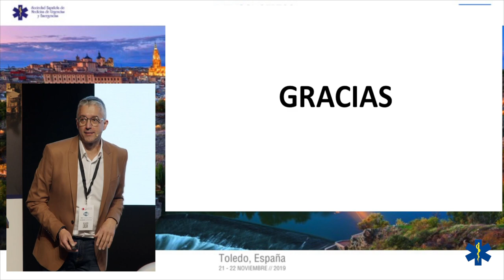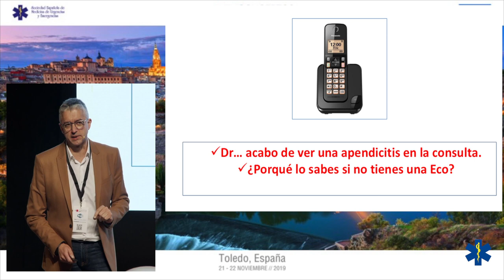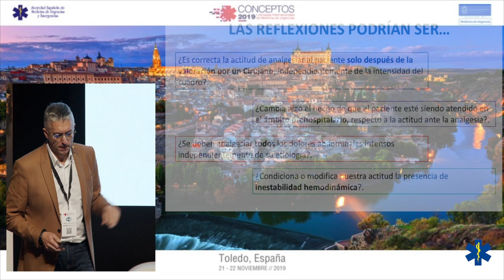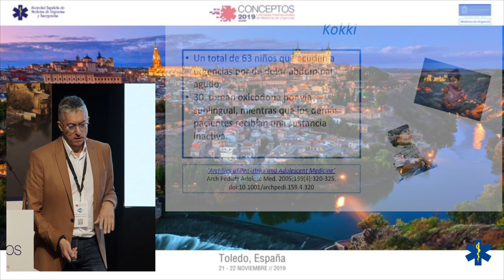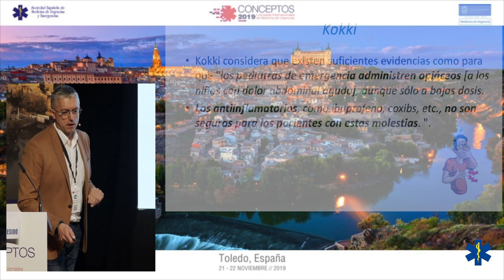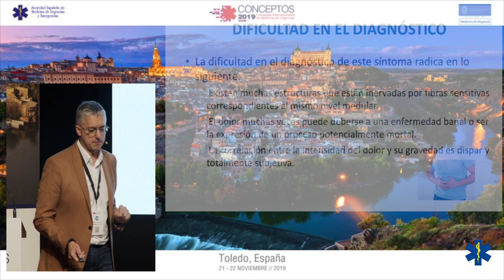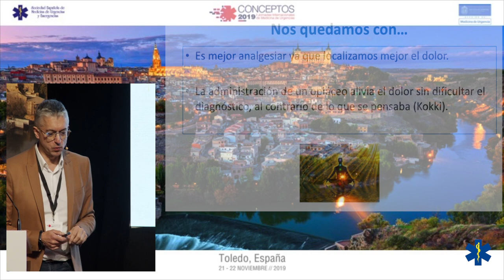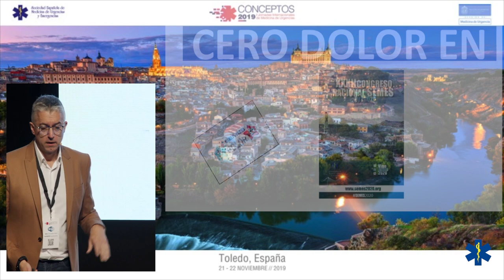CONCEPTOS 2019 - Diagnóstico y tratamiento del dolor neuropático en el SUH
Dr. José Ramón Casal Codesido
Jefe del Servicio de Urgencias del Hospital El Bierzo en Ponferrada (León)
Coordinador del Grupo de Trabajo de Dolor de SEMES